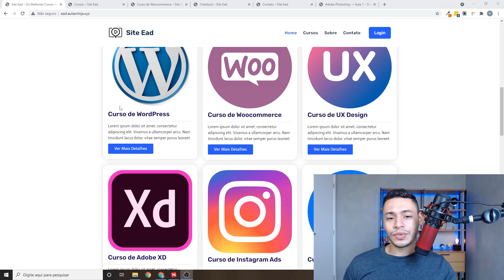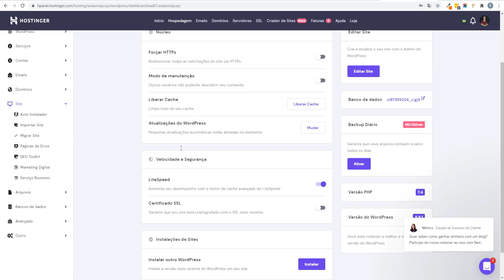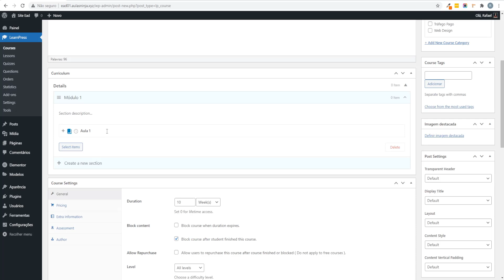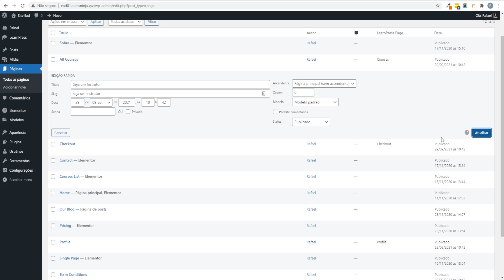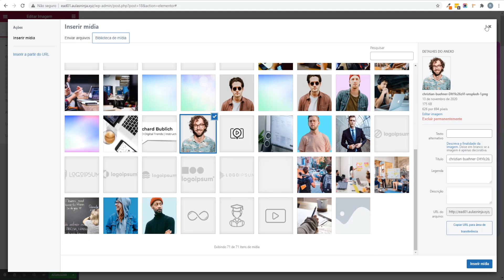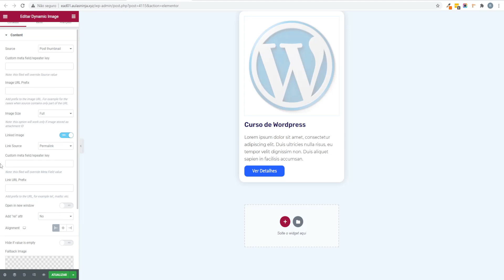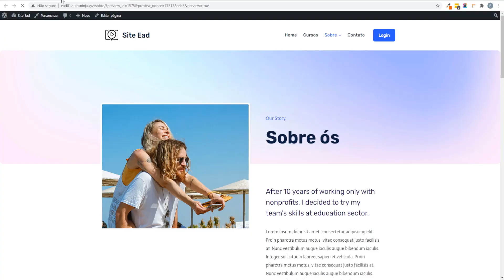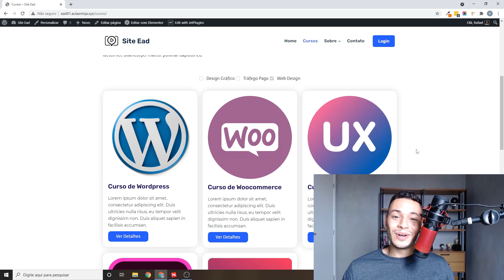Como Criar PLATAFORMA DE CURSOS ONLINE Com Pagamento INTEGRADO (Site EAD Wordpress)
Aprenda Agora a Como Criar PLATAFORMA DE CURSOS ONLINE Com Pagamento INTEGRADO (Site EAD Wordpress)

Para quem é professor, gosta de ensina e passar seu conhecimento adiante, a internet hoje é a melhor forma de disponibilizar isso para que pessoas interessadas assistam e aprendam.

Independente do que você deseja ensinar, na internet é possível você distribuir isso, seja através de um curso ou vídeo.

E também, para quem pretende aprender a criar site ead, vale muito a pena, pois existem milhares de profissionais que precisam de um site desses, nesse exato momento.

No vídeo de hoje vou ensinar passo a passo como criar um site ead no wordpress, de maneira simples e fácil. Essa é uma aula completa, onde você vai aprender como criar plataforma de cursos online, com pagamento integrado, cadastro de instrutores, cadastro de cursos, cadastro de categorias e tudo que um site ead wordpress precisa.

Um site como esses é ideal para você oferecer e vender seu conhecimento online e o melhor, é muito fácil de fazer, só seguir o passo a passo do vídeo.

Já para quem pretender aprender e vender esse serviços, esse tipo de site ead (site de cursos wordpress) pode ser vendido a partir de R$3.000 dependendo das funcionalidades que você for implementar o valor vai aumentando significativamente.

Aprenda agora a criar sua plataforma ead e venda seu conhecimento, através de um site de curso online wordpress!

00:00 - Introdução
04:16 - Domínio e Hospedagem
12:20 - Instalar o Wordpress
17:43 - Configurações Gerais
19:59 - Instalar Temas e Plugins
26:02 - Configurações Learn Press
30:28 - Cadastrar Cursos e Categorias
48:12 - Cabeçalho e Rodapé
01:04:02 - Design das Páginas
01:45:39 - Pagamentos
01:47:44 - Login e Registro
01:48:43 - Tradução dos Campos
01:50:52 - Outras Integrações
01:51:06 - Considerações Finais